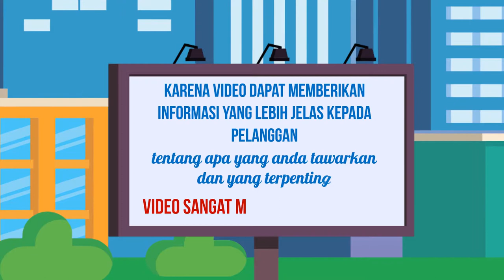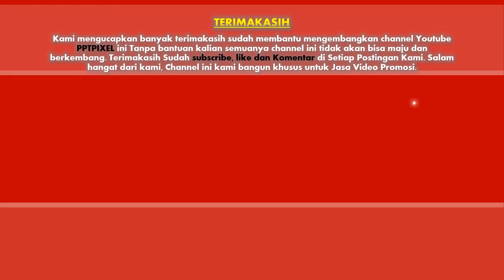Video Promosi kaos dan celana denim jeans, Baju Koko dan Gamis, dan kebutuhan fashion dasar lainnya